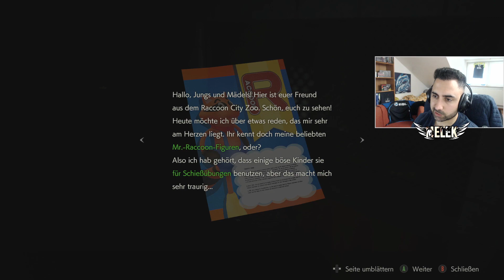Der Rätselspaß geht weiter😂😂#20 Resident Evil 2 Remake Deutsch German Gameplay (CLAIRE)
Lets Play Resident Evil 2 Remake Deutsch German Review Lets Play Resident Evil 2 Remake PS4 PS5 Gameplay Walkthrough Resident Evil 2 Remake Deutsch German Gameplay

*Resident Evil 2 Remake hier kaufen